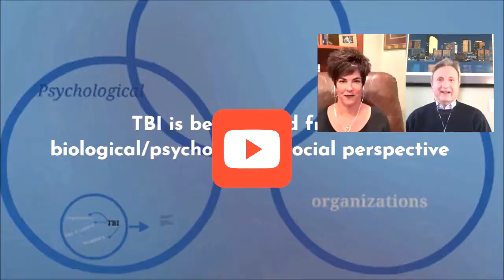Traumatic Brain Injury Recovery: I Look and Sound So Normal (Survivor Daniel's Story)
Brain injury survivor Daniel talks about his recovery. "Going from being on top to being chained into a bed in a hospital."  "I'll tell them I don't remember this, and people just don't understand." "I look and sound so normal that no one suspects that I have brain damage."  "You have to learn to forgive yourself. The future still exists. There may be time and opportunities to fix what may be broken at the moment."

What topics would you like to see on this Channel?

Dr. Dan Gardner’s YouTube and Podcast channels do NOT offer medical advice. You should not rely on this information as a substitute for, nor does it replace, professional medical advice, diagnosis, or treatment.